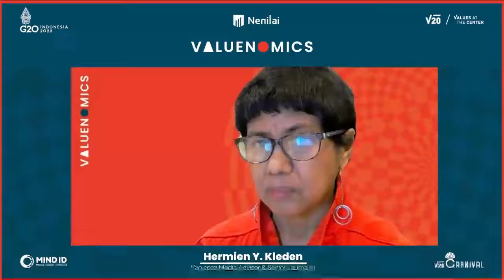Shiv Khemka: Entrepreneurship to Tackle Global Challenges